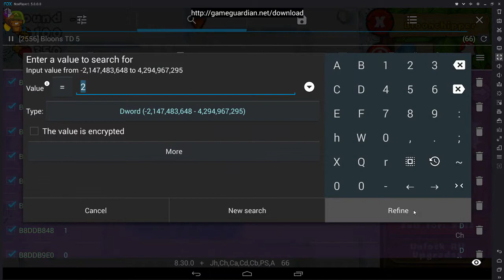2017 BTD5 crazy bloonchipper hack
1. Search 1
2. Change attack mode
3. Search 2
4. Change attack mode yet Again
5. Search 4
6. Change attack mode yet Again
7. Search 8
8. Change attack mode yet Again
9. Search 16
10. Set 32 to all values

There you go, vacuum start cleaning like crazy 😃

PC:

 8 GB RAM

Wacom Intuos Draw CTL490DW light blue

2TB(2x1TB) Storage